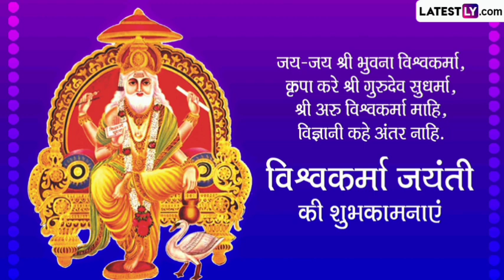vishwakarma jayanti status 2024 || vishwakarma jayanti whatsapp status 2024 || vishwakarma diwas